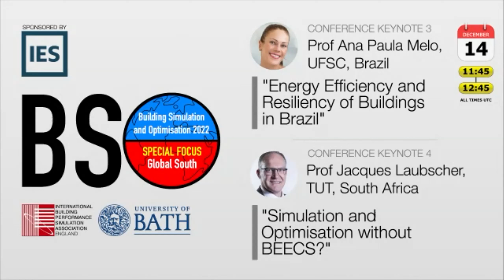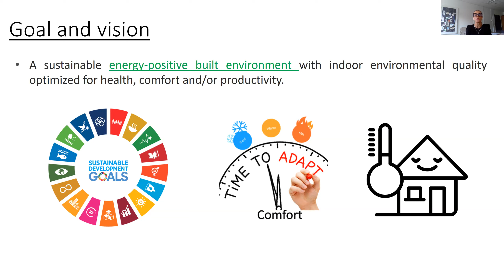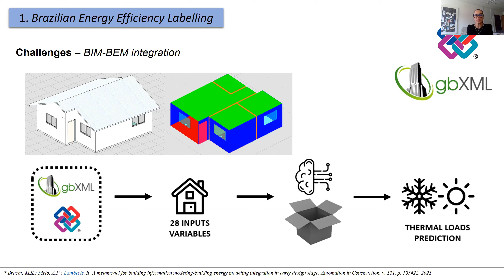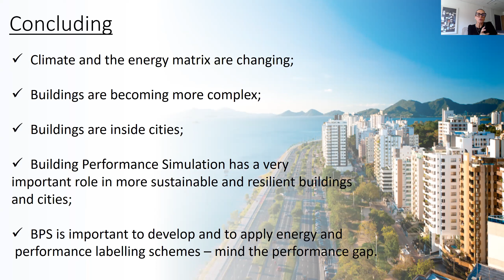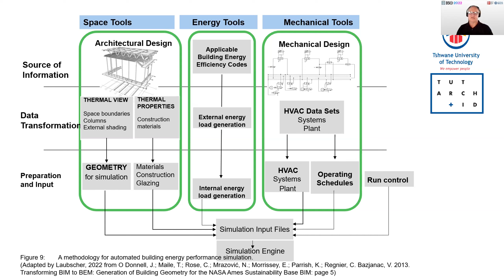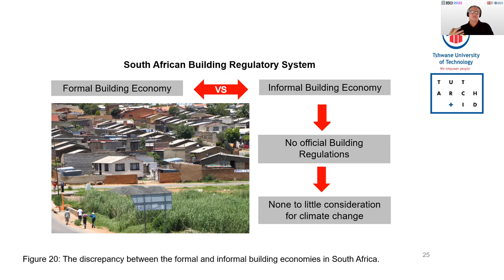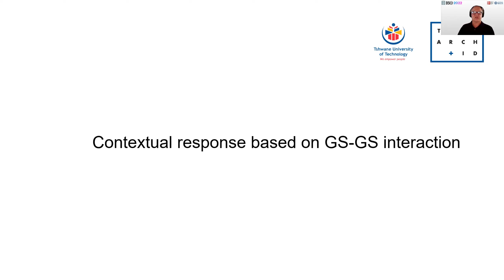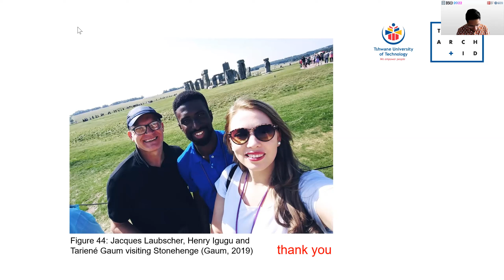BSO2022 Keynote 3n4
CONFERENCE KEYNOTE 3
Prof Ana Paula Melo, UFSC, Brazil on "Energy Efficiency and Resiliency of Buildings in Brazil"

CONFERENCE KEYNOTE 4
Prof Jacques Laubscher, TUT, South Africa on "Simulation and Optimisation without BEECS?"